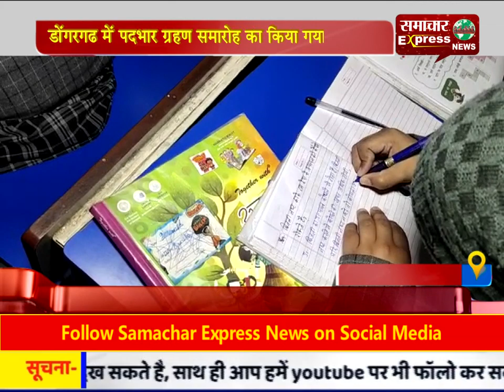मध्यम और गरीब परिवार की बच्चियां भी पढ़ सकेंगी कॉन्वेंट स्कूल में